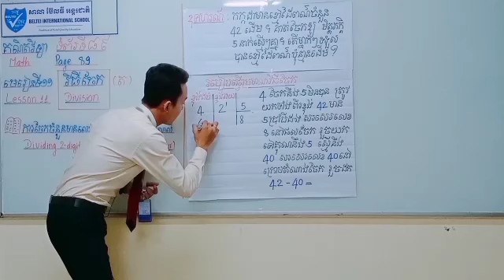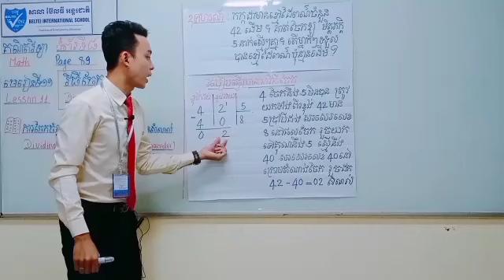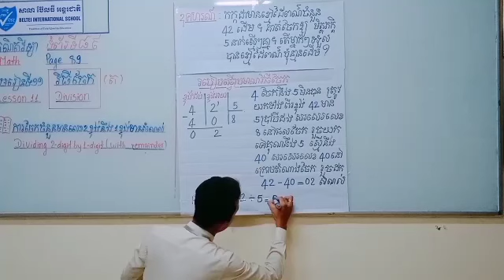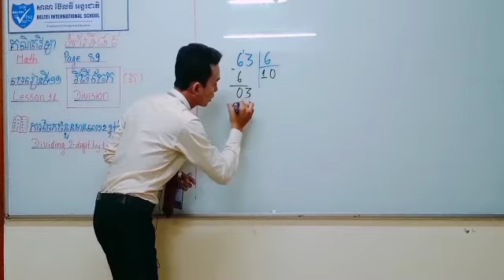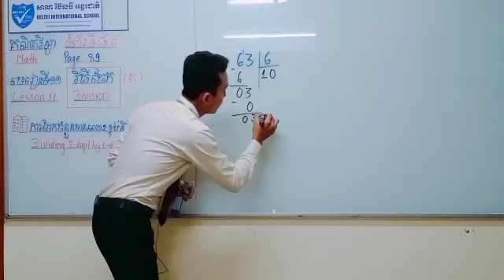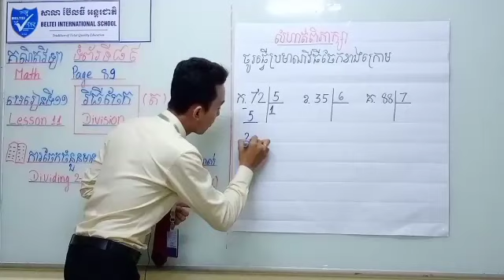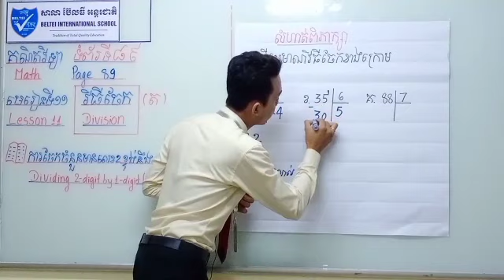video 2វិធីចែក(ត) ថ្នាក់ទី៣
good luck.Try to study all.